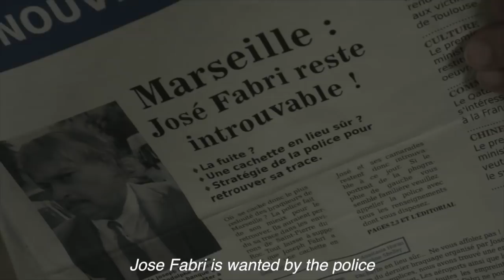Gangster Twist - Official Trailer (HD)